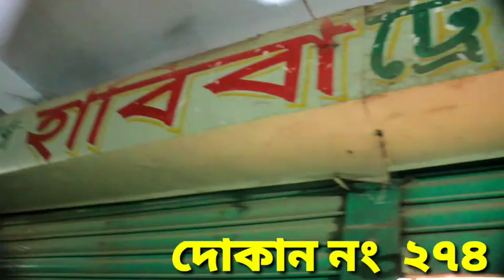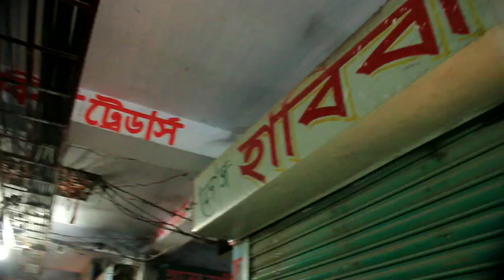three piece price in bd,indian three piece collection,থ্রি পিস কালেকশন,থ্রি পিস আশা Babar Asha